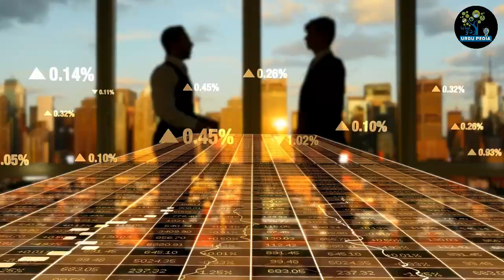The moon and the star island project in Pakistan || Mega Projects of Pakistan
The moon and the star island project in Pakistan || Pakistan Mega Projects